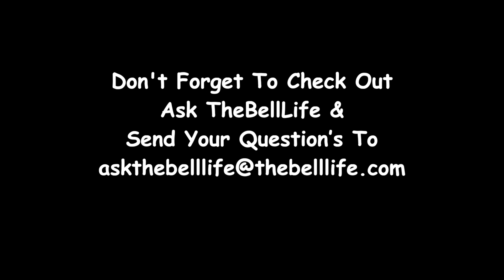Is TheBelllife Really Moving???